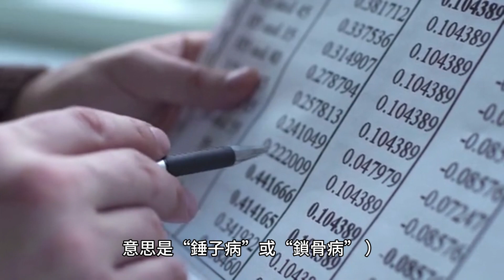鼻疽伯克氏菌：引起腺炎的人類和動物病原體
由鼻疽伯克氏菌引起的疾病的拉丁文名稱為pseudomalleolosis (hammerus)或pseudomalleosis (hammerus)（hammerus是拉丁語名詞hammerus的屬格形式，意思是“錘子病”或“鎖骨病” ）。鼻疽伯克氏菌是一種革蘭氏陰性、雙極、需氧細菌，是伯克氏菌屬的人類和動物病原體，會引起腺炎。這種疾病的拉丁名稱（hammerus）來自於引起該疾病的物種名稱。它與類鼻疽桿菌密切相關，根據多位點序列分類，它是類鼻疽桿菌的亞種。鼻疽桿菌是透過選擇性減少和刪除鼻疽桿菌基因組而從擬鼻疽桿菌演化而來的。鼻疽伯克氏菌是一種革蘭氏陰性、雙極、需氧細菌，是伯克氏菌屬的人類和動物病原體，會引起腺炎。這種疾病的拉丁名稱（hammerus）來自於引起該疾病的物種名稱。它與類鼻疽桿菌密切相關，根據多位點序列分類，它是類鼻疽桿菌的亞種。鼻疽桿菌是透過選擇性減少和刪除鼻疽桿菌基因組而從擬鼻疽桿菌演化而來的。鼻疽伯克氏菌是一種革蘭氏陰性、雙極、需氧細菌，是伯克氏菌屬的人類和動物病原體，會引起腺炎。這種疾病的拉丁名稱（hammerus）來自於引起該疾病的物種名稱。它與類鼻疽桿菌密切相關，根據多位點序列分類，它是類鼻疽桿菌的亞種。鼻疽桿菌是透過選擇性減少和刪除鼻疽桿菌基因組而從擬鼻疽桿菌演化而來的。鼻疽伯克氏菌在運動性方面不同於鼻疽伯克氏菌和其他屬的成員。與偽鼻疽桿菌和其他屬的成員不同，鼻疽桿菌是不能運動的。其形狀為球菌狀，長約1.5～3.0μm，直徑0.5～1.0μm，尖端為圓形。然而，B.